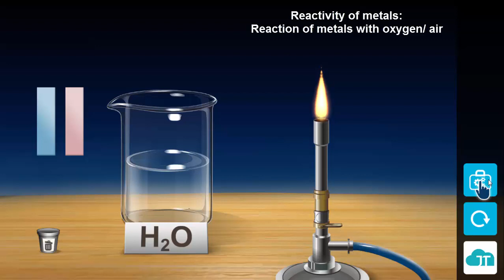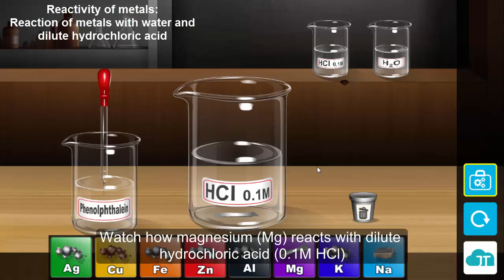科學實驗新體會 Quest Cloud - 化學 III. 金屬 (Metals)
科學實驗新體會 Quest Cloud 集合數以百計的互動式動畫，內容涵蓋初高中範圍的自然學科，分為化學、物理、生物、地科四大科。

透過簡易的操作專業的互動設計，打造高品質數位教材，翻轉以往只能從生硬的課本文章理解的學習模式，以實質人機互動輔助教學與學習導入數位教育，達到探索未知科學的奧妙與深度活化學習體驗的雙重享受。

香港高中課程 - 化學 (中四至中六)
Senior Secondary Curriculum - Chemistry (S4-6)